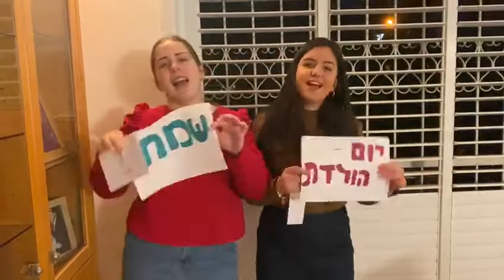Happy Birthday from the Bnot